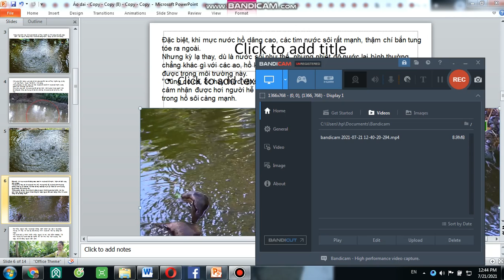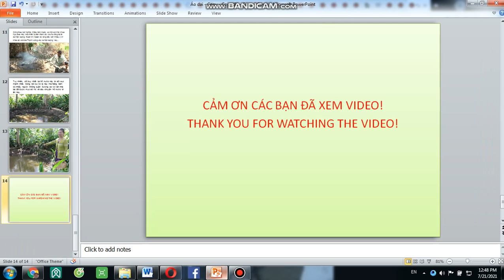Bí ẩn hồ nước sôi sùng sục quanh năm ở Vĩnh Long